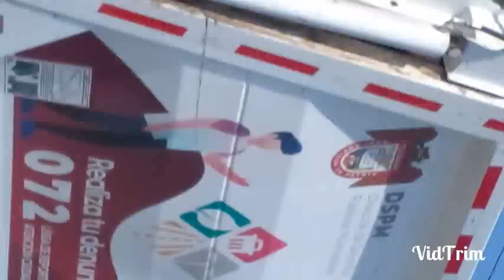Me cayo la policia👮‍♂️justo cuando grababa un grupo de gente👥 que iva pal Muro Fronterizo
mil  disculpas x el audio  , y solo kiero  decir que dios nos pone en lugares y situaciones que aveces no entendemos, pero s x algo ese tiempo ke me revisaron la police fue util para ke mis hms se pelaran mas pa rriba del cerro animo y bendiciones 🙏